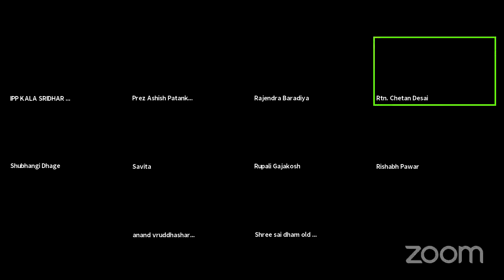Rotary Club of Mumbai Juhu's Zoom Meeting